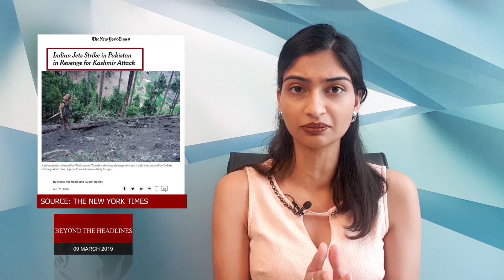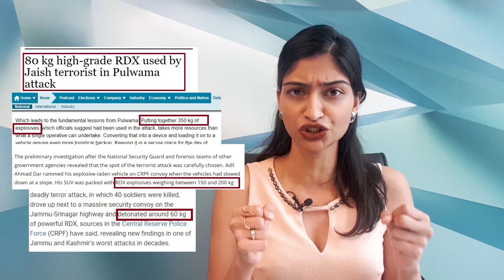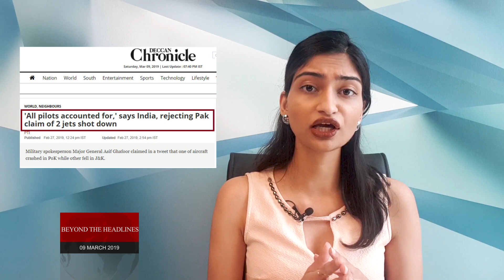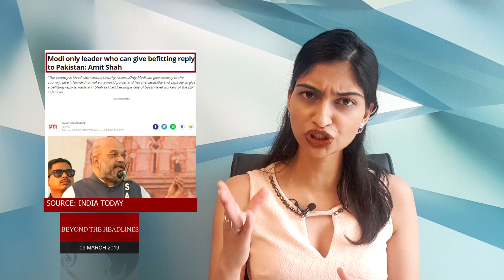Pulwama attack: Did media fail to play its role?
The mainstream media in India added fuel to fire in the aftermath of the Pulwama attack and a near-war with Pakistan. It failed to raise pertinent questions, demand proof, and verify crucial information. It engaged in chest thumping, underestimated Pakistan as an adversary, and denied the significance of diplomacy and dialogue, demanding war between two nuclear nations. PM Modi and the BJP have tried to gain political mileage out of the tragedy, and bhakts are lashing out at those who are raising doubts and demanding proof.